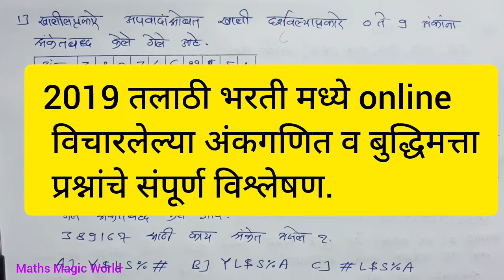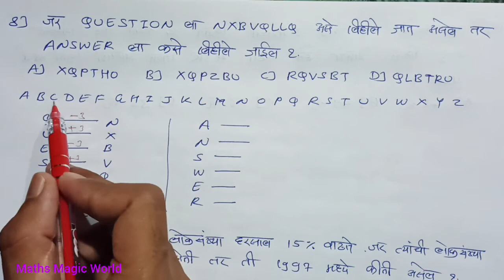तलाठी भरती 2019 वर्षीच्या प्रश्नपत्रिका | talathi previous year question paper |talathi preparation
2019- तलाठी भरती  मध्ये online  विचारलेल्या अंकगणित व बुद्धिमत्ता प्रश्नांचे विश्लेषण.